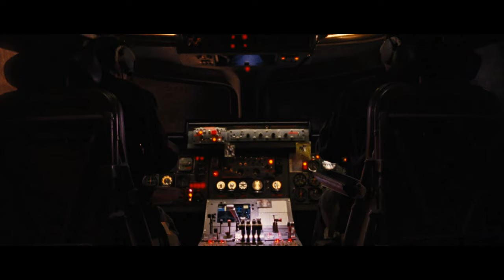Fast and Furious - Paul Walker Tribute HD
This is my personal tribute to Paul Walker who passed away in the very thing he loved passionately and this video hopefully is worthy to that passion of his which is Fast Cars.